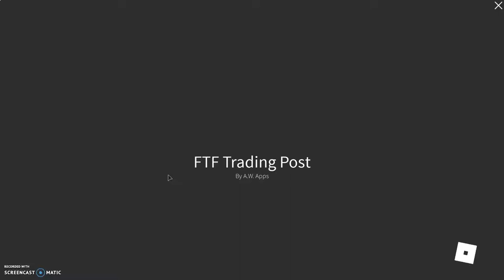Me vs. Sister; WHO WILL WIN (roblox flee the facility)